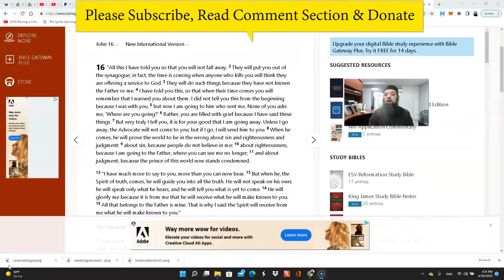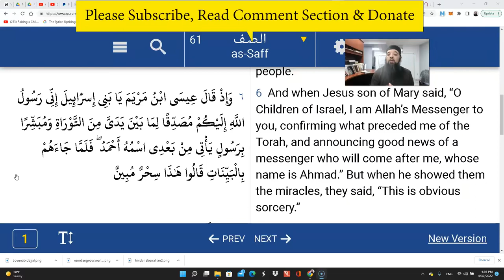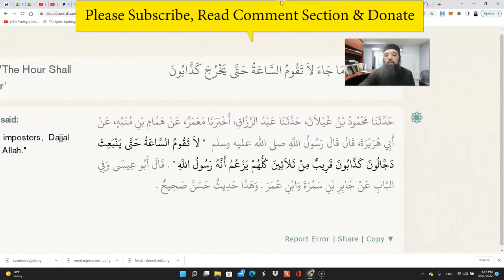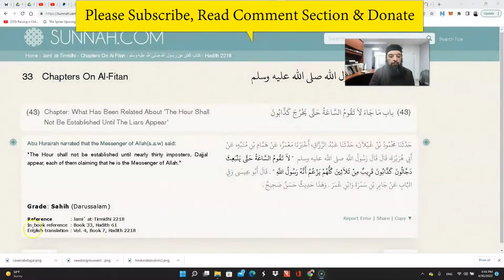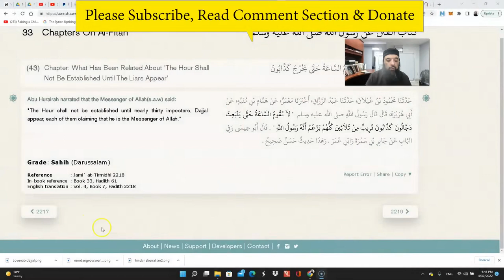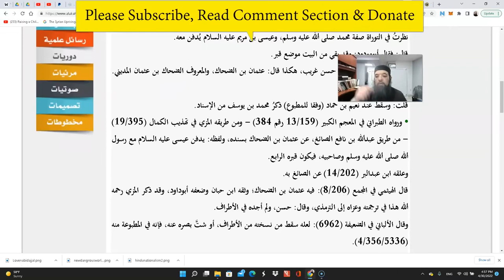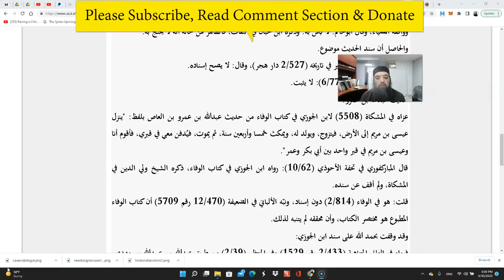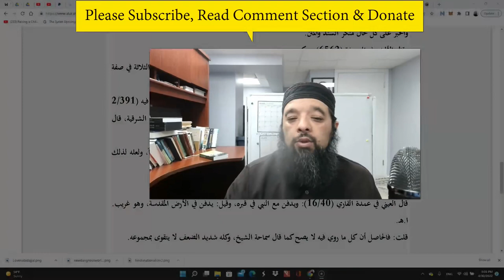Shiekh Omar Baloch - Love of Nabi Muhammad (Forever Blessings) & Dajjal 2022